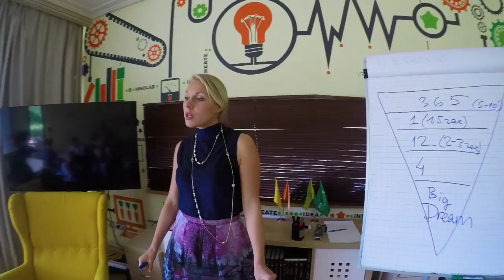Воркшоп по выбору ниши в Акселераторе онлайн-школ Accel1.ru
Регистрируйтесь на бесплатный мастер-класс «Как создать онлайн-школу, продюсировать себя или своего эксперта»

В процессе разбирали и докручивали икигай каждого, чтобы ниша находилась на пересечении того что умеешь, что тебе нравится, что хотят другие и за что они готовы платить.
В помощь нам был квест по предназначению от Сергей Доброздравин, на котором и посмеялись, и пообнимались, и даже поплакали.
Екатерина Иноземцева рассказала об особенностях семейного бизнеса, о миссии рода и том, как построить компанию, которая будет жить и после нас 100 лет и больше.
Я рассказал про взаимосвязь личной миссии и бизнеса. И что делать, если удалось обмануть себя и выбрал ложную миссию.
Ну и конечно же сидели в кибадачи, обсуждая, как эта весёлая поза связана с успехом. Потом танцевали на лужайке босыми ногами, носились как дети, и это тоже влияет на успех.
Впереди у резидентов Акселератора модуль по работе с экспертами. Будем искать экспертов, вести переговоры, выбирать схему сотрудничества, договариваться о финансовых условиях и подписывать договор. В помощь резидентам в этом процессе выдаём уроки, лайфхаки, скрипты переговоров и шаблоны договоров, моделируем эти переговоры и контролируем выполнение ДЗ.
Вопросы, предложения, замечания - добро пожаловать в комментарии.
Там же – ссылка на запись на вебинар Акселератора онлайн-школ, где мы рассказываем, как создать собственную школу с нуля.